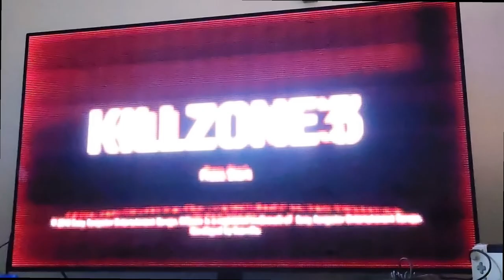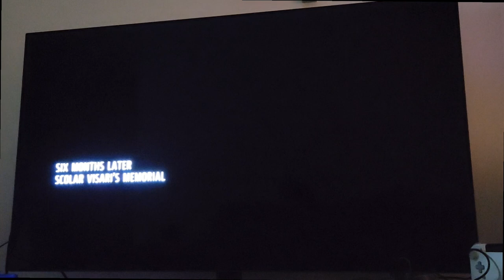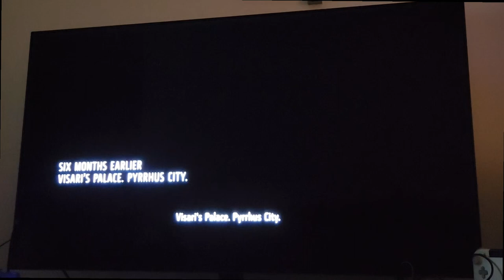Let's play Killzone 3 (2011, PS3)